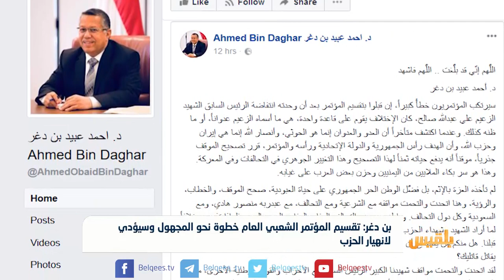حزب المؤتمر بين التقسيم والتشظي | تقرير: ياسين التميمي